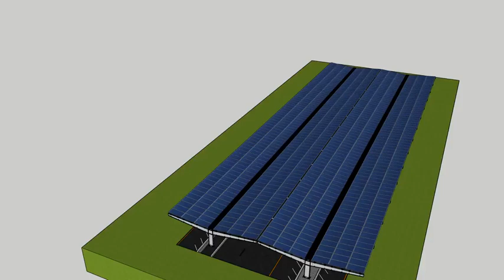3D animation videos of Ground Mounted Solar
3D animation videos helps your client to visualize the solar plant, and an idea how it will look.